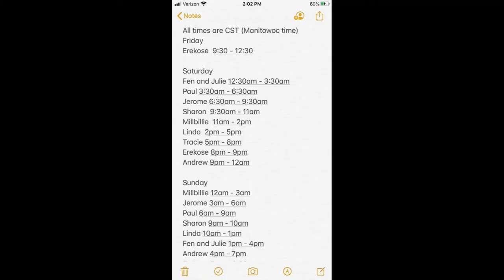MaM A Thon 2020 Ziggi edition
Remembering Ziggi